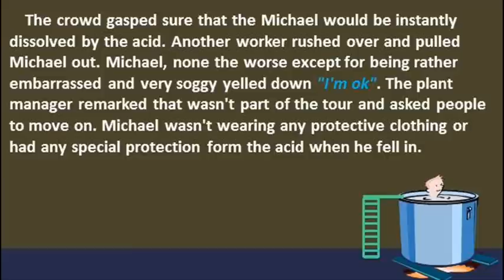Riddle #98 - Michael are you OK?